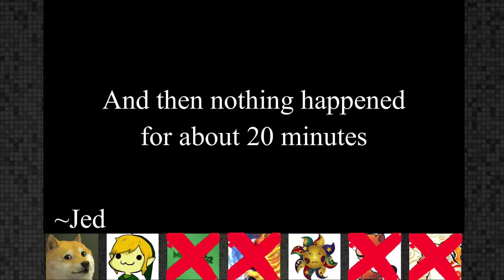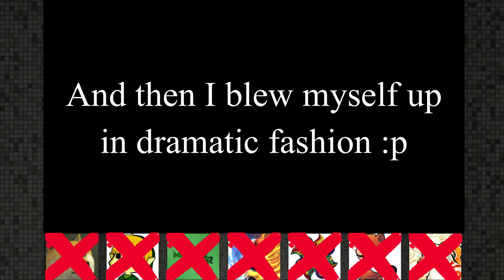Terraria (Expert Challenge) Part 7 - The Invasion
So this was the last video I edited on my old computer before downloading Filmora on the new one. It works better over there (so far) but on this older PC Filmora was terrible. A testiment to that is this video used to have music in more than just the intro... so yeah...

After many, many, many, many, many failed attempts at Terraria, these people decide to try a simple goal and defeat the Goblin Invasion on Expert Difficulty. Let's see how this goes!

I didn't think up the idea for Hardcore. Only the 'Challenge' aspect. PeanutButterGamer thought up the original concept.